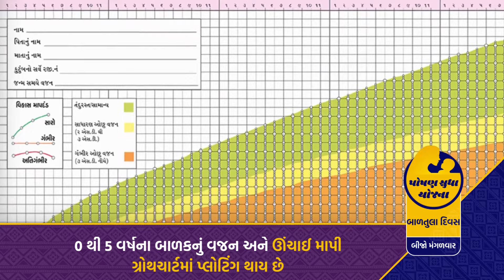સગર્ભા અને ધાત્રી માતાઓ માટે આશીર્વાદરૂપ ‘પોષણ સુધા યોજના’